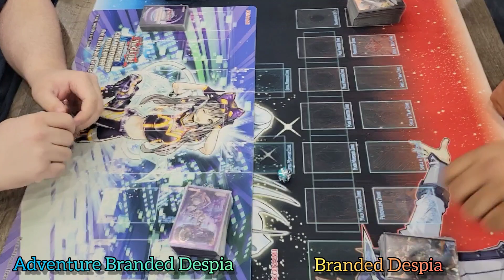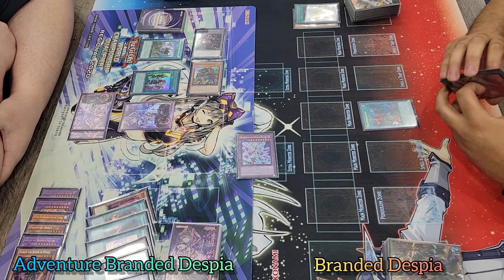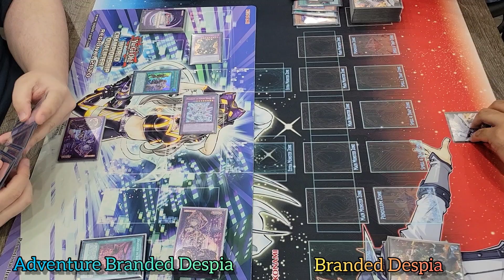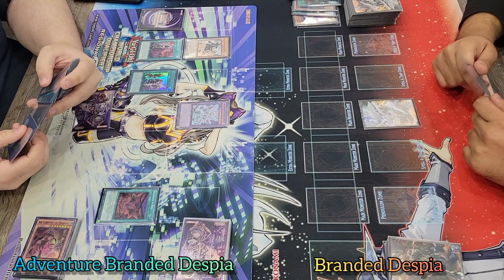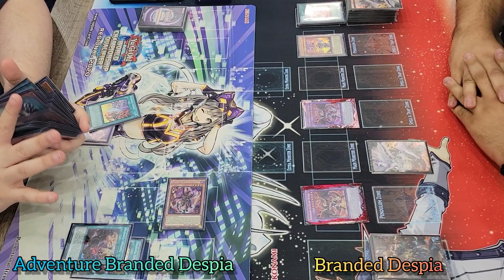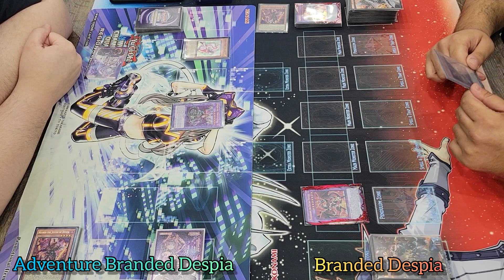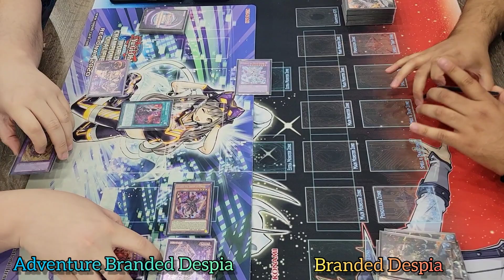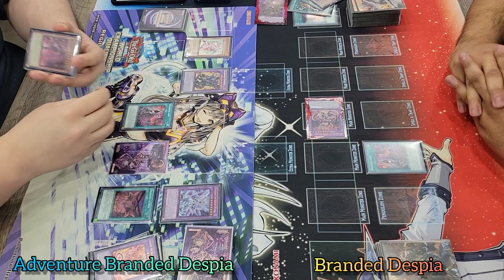Yu-Gi-Oh! Locals Grind - Round 2 - Adventure Branded Despia vs Branded Despia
Locals Grind - Prodigy Games
Round 2